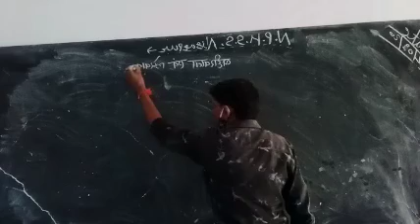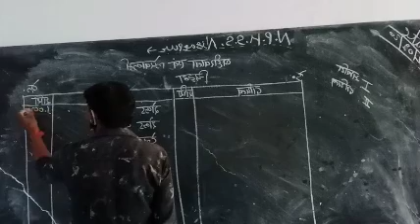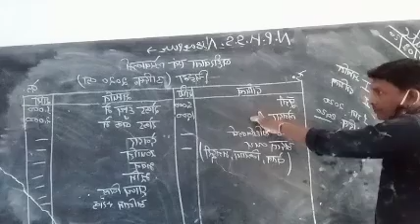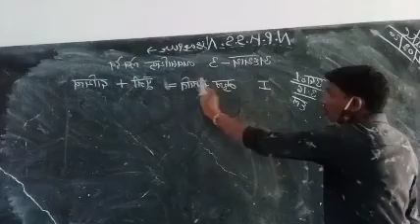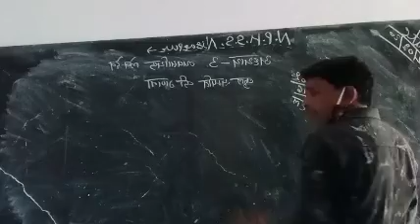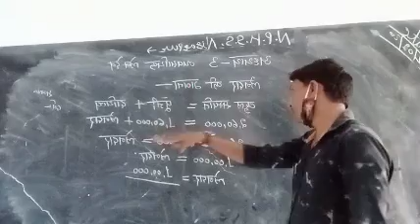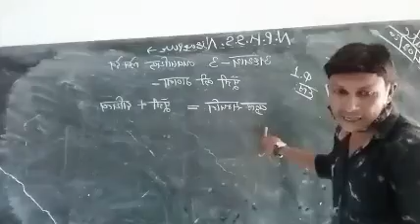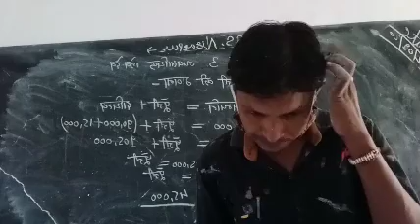22 September 2020